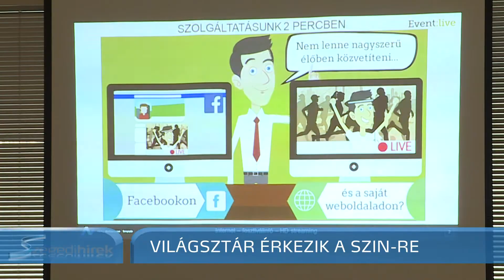Szegedi Hírek - A Pet Shop Boys is fellép az 50 éves SZIN-en! - 2018.03.27.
Találkozás, együtt gondolkodás, sikeres turisztikai évad. Ez a mottója annak a konferenciasorozatnak, amellyel a Magyar Fesztivál Szövetség járja az ország régióit. A szegedi szakmai napon elhangzott: a Szegedi Ifjúsági Napok az ország egyik legrégebbi fesztiválja, amely az ötvenedik születésnapjára világsztár zenekart is szerződtetett.